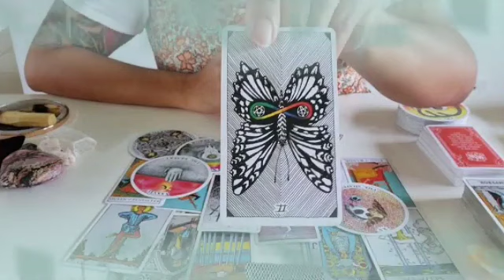برج القوس من 12 إلى 22 أبريل 2023 // شخص من الماضي يدمر حياتك💔وينهى كل شيء يا قوس😱دعوتك مستجابة...🤲